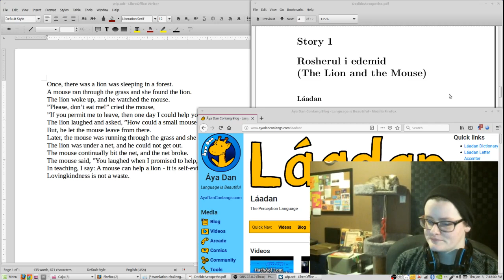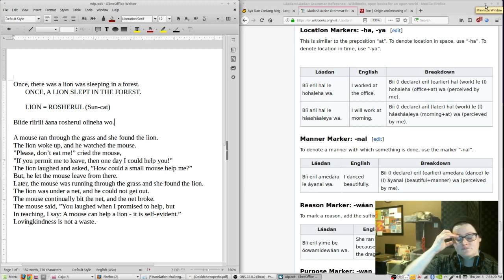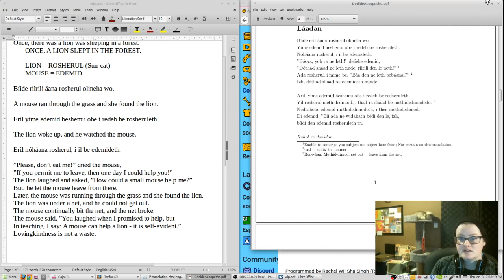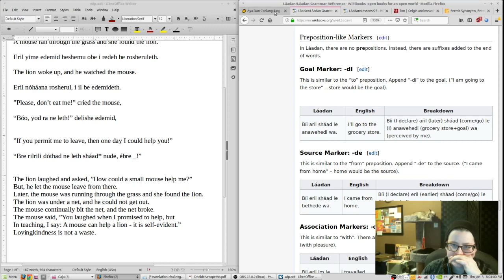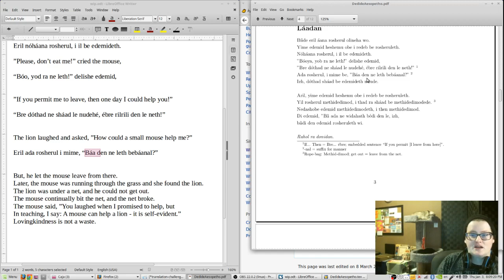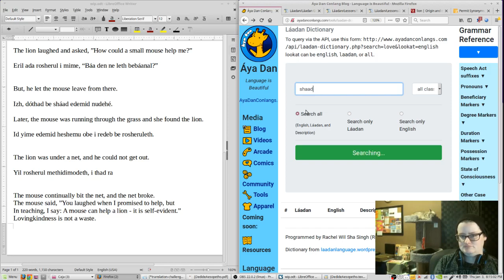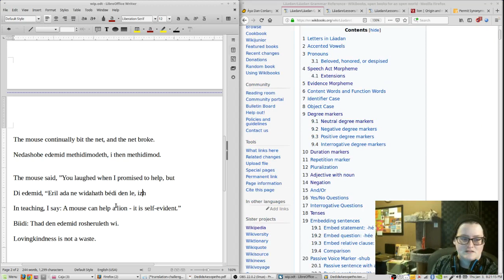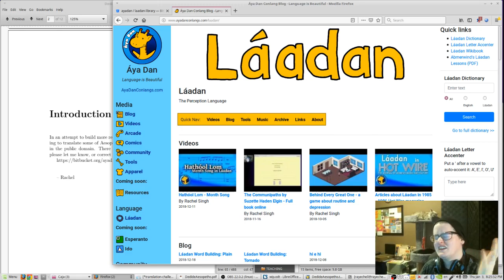The Lion and the Mouse in Láadan - Translation Challenge (Láadan 🔸 Rachel's Conlang Channel)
You can check out the laadan-library repository here!

Áya Dan is a collaborative blog and channel,
focusing on conlangs, social issues, entertainment, and learning.

If you would like to submit some work (in a conlang, or about a conlang) to the blog or channel, OR you would like to become a regular contributor, please reach out to Rachel at

View the blog, videos, comics, games, community, and more over at the Áya Dan webpage